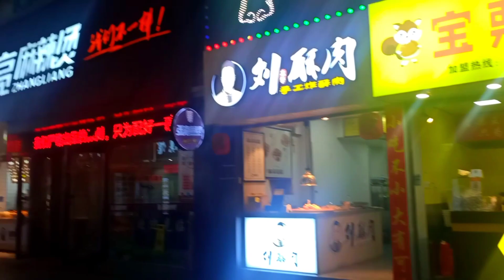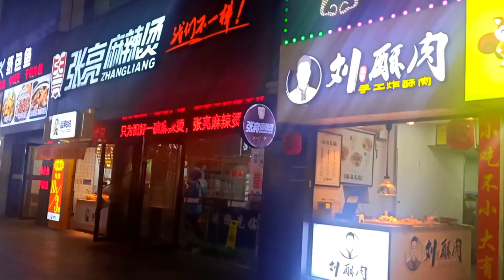Chinese Music | Chinese Ringtone 🎶|Flute Chinese| Chinatown Night View|Shanghai walking tour-🇨🇳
Title :Chinese Music Chinese Ringtone 🎶 Flute Chinese Chinatown Night View walking tour-China

New Popular Ringtone 🎶 | Hindi Ringtone | Beautiful | View of SHANGHAI

Chinese ringtone, Chinese flute, chinese music,
ringtone 2020,
ringtone music,
ringtone song,
ringtone hindi,
ringtone new,
ringtone remix,
ringtone new 2020,
ringtone audio,
ringtone all,
a ringtone tik tok,
a ringtone remix,
a ringtone mp3,
a ringtone 2020,
a ringtone video,
ringtone bhakti,
ringtone bhojpuri,
ringtone best,
ringtone bhajan,
ringtone bollywood,
b ringtone song,
b ringtone and bgm,
feeling kaur b ringtone,
ringtone call,
ringtone caller tune,
ringtone change kaise kare,
ringtone download,
d ringtone song,
d ringtone 2020,
ringtone english,
ringtone english music,
e ringtone song,
e ringtone and bgm,
panda e ringtone,
ringtone for girls,
ringtone flute,
ringtone for mobile,
ringtone feeling song,
ringtone filmi,
k g f ringtone,
ringtone marathi,
ringtone music hindi,
m ringtone mp3,
m ringtone video,
ringtone nai,
ringtone new mp3,
ringtone new hindi,
new ringtone,
new ringtone 2020,
n ringtones and bgm,
n ringtones,
new ringtone song,
new ringtone 2020 punjabi,